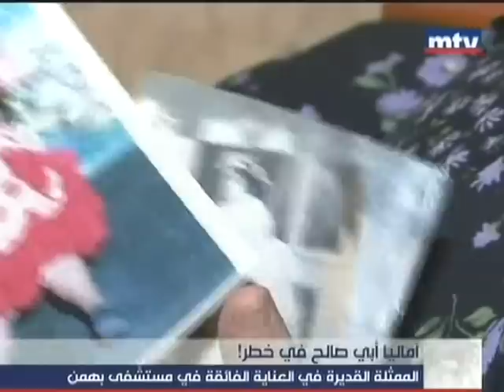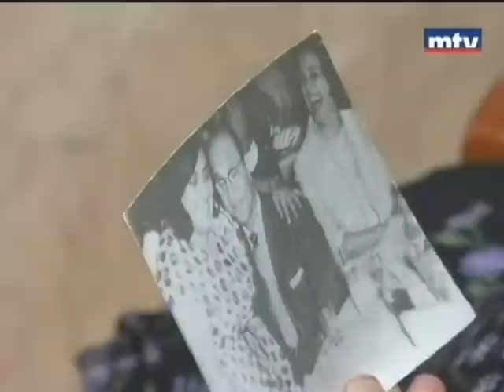أماليا أبي صالح في خطر